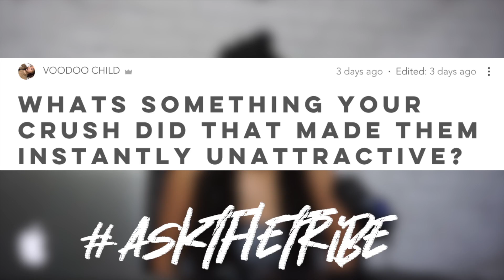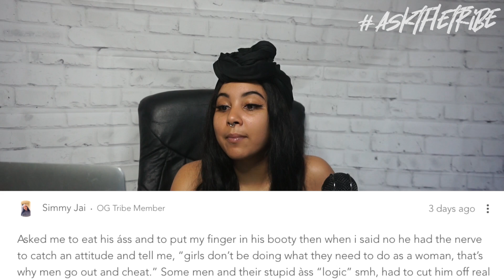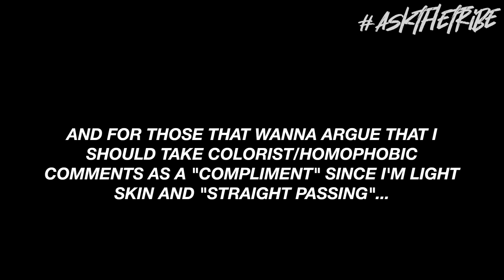What Did Your Crush Do That Made You Lose Interest? /AskTheTribe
✚  NEW VIDEOS THRS - SAT✚
                        ✚  LIVE STREAMS EVERY WED @ 2PM EST✚

▲ TO SUBMIT YOUR TRIBE TEA CONTACT BELOW▲
(EMAIL CHANGE COMING SOON)

▲ BECOME A *FREE* MEMBER OF THE TRIBE AND SUGGEST VIDEO IDEAS! ▲
SHOPVOODOOCHILD.COM/FORUM

° MORE PLACES TO FIND ME ONLINE °

A: American

A: Sony a5100, iPhone Xs, Logitech HD Pro Webcam C920

A: Final Cut Pro X and OBS